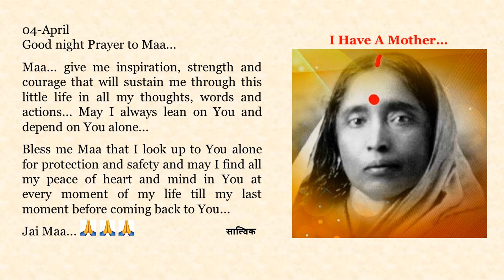Good night Prayer to Maa in English, Bengali, Hindi, Marathi n Tamil. Text of Prayers in Description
04-April

Maa... give me inspiration, strength and courage that will sustain me through this little life in all my thoughts, words and actions... May I always lean on You and depend on You alone...

Bless me Maa that I look up to You alone for protection and safety and may I find all my peace of heart and mind in You at every moment of my life till my last moment before coming back to You...

Jai Maa...🙏🙏🙏

মা... আমার সমস্ত চিন্তা, কথা ও কর্মে  আমাকে অনুপ্রেরণা, শক্তি ও সাহস দাও যা আমাকে এই ছোট্ট জীবনে টিকিয়ে রাখবে ... আমি যেন সবসময় তোমারই উপর ভরসা করতে পারি এবং একা তোমারই উপর নির্ভর করতে পারি...

মা, আমাকে আশীর্বাদ করো যে আমি যেন রক্ষা এবং নিরাপত্তার জন্য শুধু তোমার দিকে তাকাই এবং তোমার কাছে ফিরে আসার আগে আমার জীবনের শেষ মুহূর্ত পর্যন্ত আমি তোমার মধ্যে যেন আমার হৃদয় ও মনের সমস্ত শান্তি পাই ...

জয় মা...🙏🙏🙏

माँ... मेरे सभी विचारों, शब्दों और कार्यों में मुझे प्रेरणा, शक्ति और साहस दो जो मुझे इस छोटे से जीवन में स्थिर बनाए रखें... मैं हमेशा आप पर निर्भर रहूँ और केवल आप ही के अधीन रहूँ...

मुझे आशीर्वाद दो माँ कि मैं संरक्षण और सुरक्षा के लिए केवल आपकी ओर देखता रहूँ और आपके पास वापस आने से पहले मैं अपने जीवन के हर पल में अपने अंतिम क्षण तक अपने अंतःकरण और मन की शांति आप में ही पा सकूँ...

जय माँ...🙏🙏🙏

माँ... माझ्या सर्व विचारांमध्ये, शब्दांमध्ये आणि कृतींमध्ये मला प्रेरणा, शक्ती आणि धैर्य दे जे मला या छोट्याशा आयुष्यात टिकवून ठेवतील... मला सदैव तुझ्यावर विसंबून राहू दे आणि फक्त तुझ्यावर आणि तुझ्यावरच अवलंबून राहू दे...

मला आशीर्वाद दे माँ की मी संरक्षण आणि सुरक्षितता यासाठी फक्त तुझ्याकडेच पाहीन...  तुझ्याकडे परत येण्यापूर्वी माझ्या शेवटच्या क्षणापर्यंत मला माझ्या आयुष्याच्या प्रत्येक क्षणी माझ्या अंतःकरणाची आणि मनाची सर्व शांती तुझ्यातच लाभो...

जय माँ...🙏🙏🙏

அம்மா ... இந்தச் சிறிய வாழ்வில் என்னைத் தாங்குமளவுக்கு எனது எண்ணங்கள், வார்த்தைகள், செயல்கள் அனைத்திலும் உத்வேகத்தையும், வலிமையையும், தைரியத்தையும் அருளுங்கள்... நான் எப்போதும் உங்களையே சார்ந்திருப்பேனாக  ...

அம்மா, எனது காவலுக்கும், பாதுகாப்பிற்கும் நான் உங்களை மட்டுமே எதிர்நோக்க என்னை ஆசீர்வதியுங்கள்,
உங்களிடம் திரும்பி வருவதற்கு முன்புள்ள என் கடைசி நிமிடம் வரை என் வாழ்வின் ஒவ்வொரு நொடியிலும் உங்களிடம் மட்டுமே என் மன அமைதியை நான் காண்பேனாக ...

ஜெய் மா...🙏🙏🙏